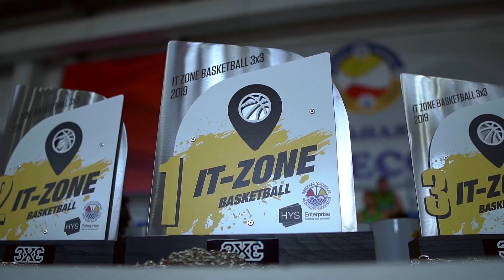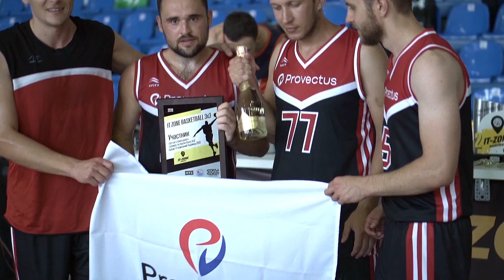IT ZONE Basketball 3x3 2019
IT ZONE Basketball 3x3 - это открытый чемпионат Одессы среди IT компаний по баскетболу 3х3. Уже традиционно в третий раз проходит в УСК Одесса. Организаторами выступаю HYS Enterprise и Одесская городская федерация баскетбола.
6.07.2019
1-е место - AUTODOC
2-е место - KEEPSOLID
3-е место - AURORA TECHNOLOGIES
Сайт организаторов ogfb.od.ua